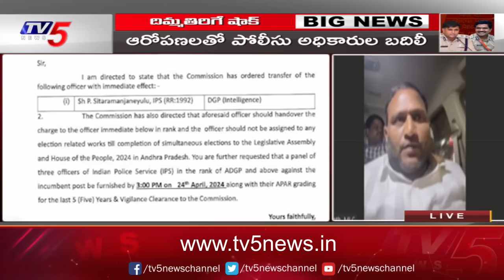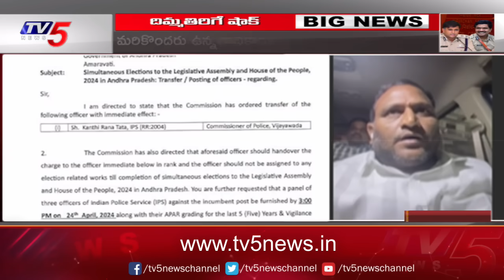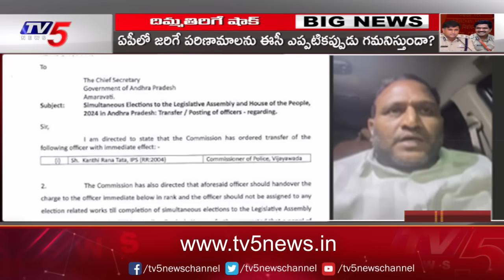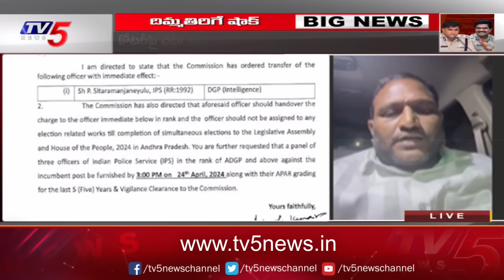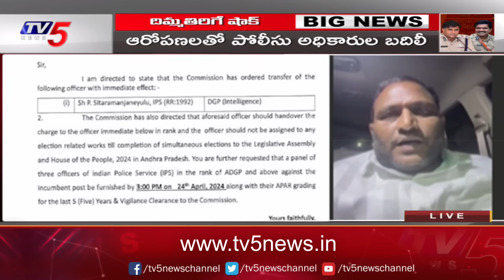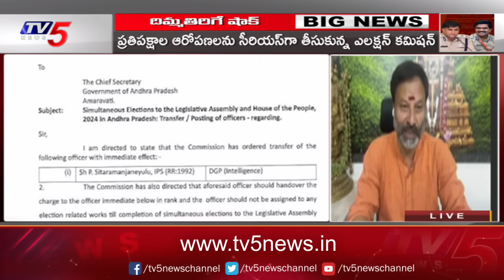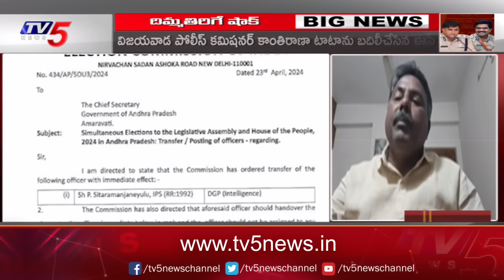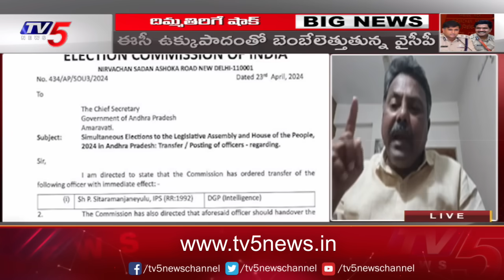దిమ్మతిరిగే షాక్! | Big News with Murthy | AP EC Shock to YSRCP Govt | YS Jagan | TV5 News